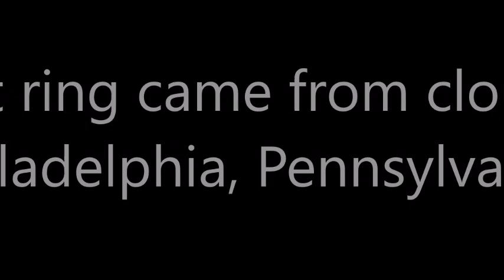Giant ring came from cloud in Philadelphia, Pennsylvania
Detailed Description: "I never seen anything like this before"
Source: Mufon.